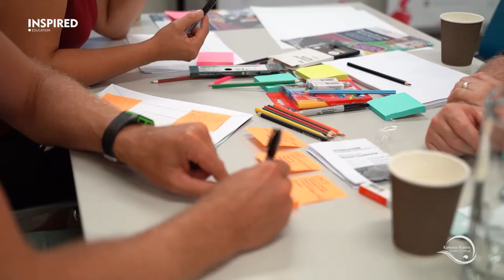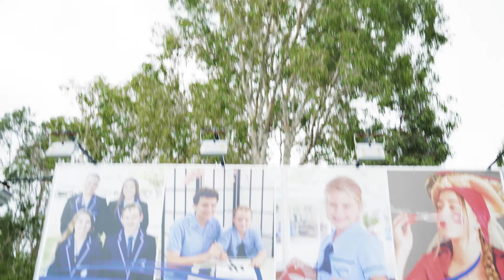An Inspired Partnership - Kawana Waters State College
Speakers:
Russell Lidgard (21 Century Learning HOD Kawana Waters State College)
Rashan Senanayake (Founder of IEA)
Krystal Lo (Design Thinking Trainer of IEA)